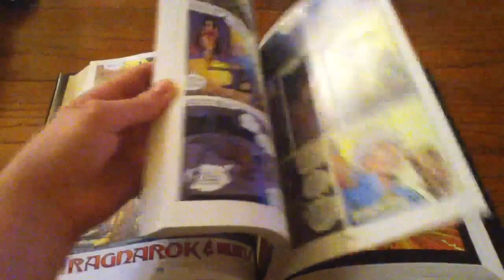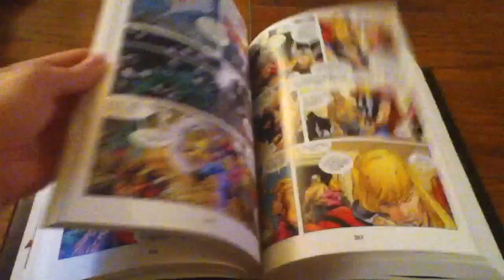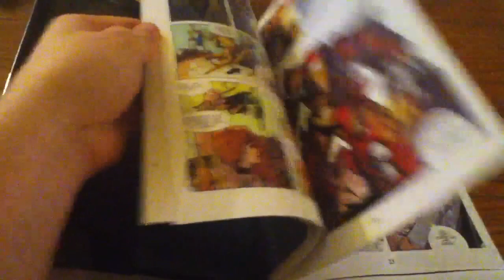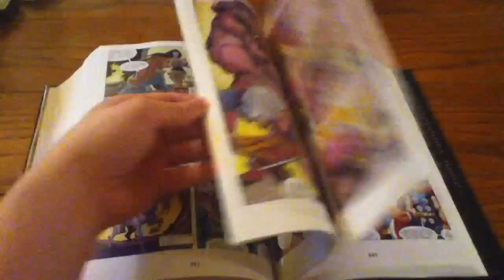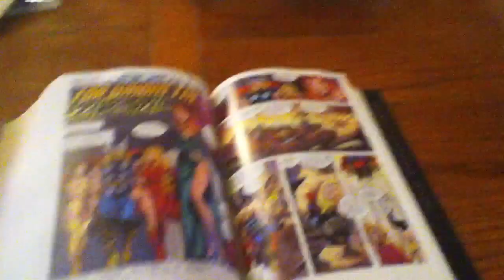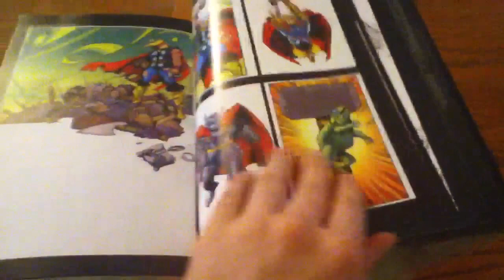The Mighty Thor omnibus by Walter Simonson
Thor omnibus by Walter Simonson. Collects Thor # 337-355, #357-369 and #371-382; and Balder the Brave #1-4.